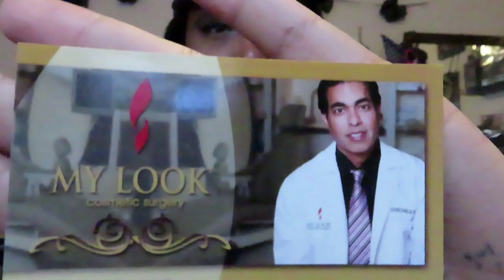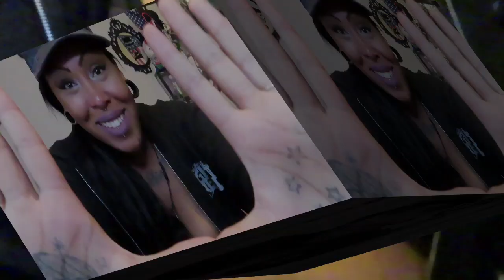Nikki Nuit Von Black is Getting Surgery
I always wanted fuller breast and to feel sexy in my own skin. Now is the time I will be able to fulfill a void that I have always had. I will take you guys on this journey with me to see my experiences.
550 cc
under the muscle